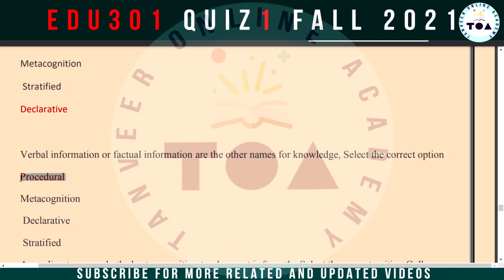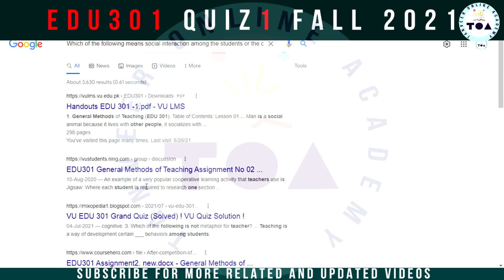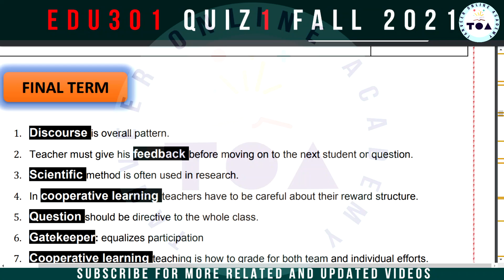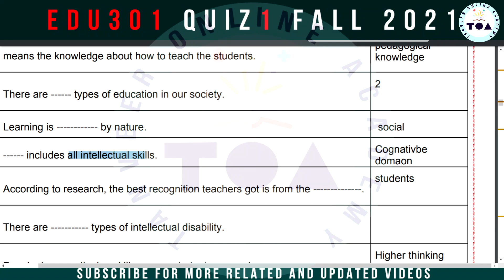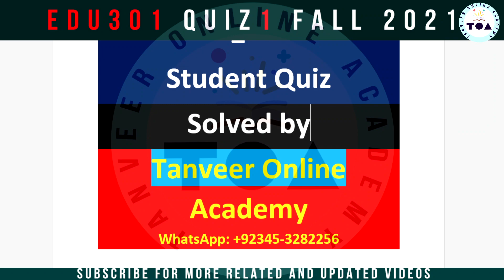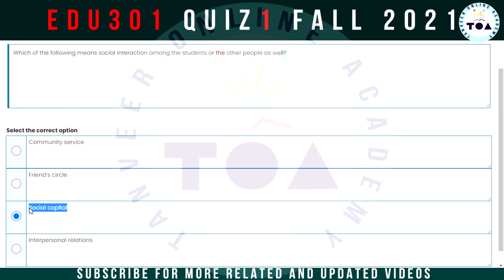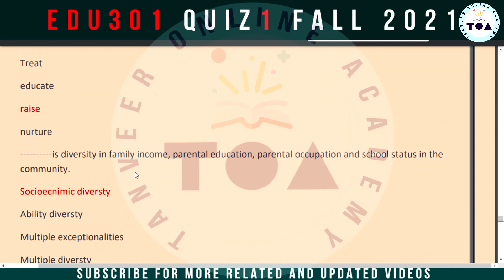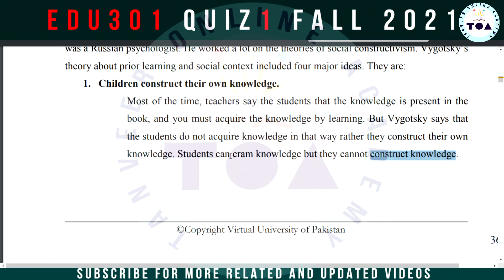EDU301 Quiz No. 1 Fall 2021 Solution Live Attempt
EDU301, EDU301 Quiz 1,
EDU301 Quiz 1, EDU301 Quiz 1,
EDU301 Quiz 1 live attempt Quiz 1 2021,
EDU301 Quiz 1 Fall 2021,
EDU301 Quiz 1 Fall 2021 Solution,
EDU301 Quiz 1 Fall 2021 Solution Fall 2021,
How to download the COVID-19 Vaccination Certificate for Virtual University || VU || COVID-19
Website to download all subjects Handouts and Past Papers:
Join Us:
WhatsApp Groups:

In these Groups, you will get the Solution of all assignments, GDBs and Quizzes Videos